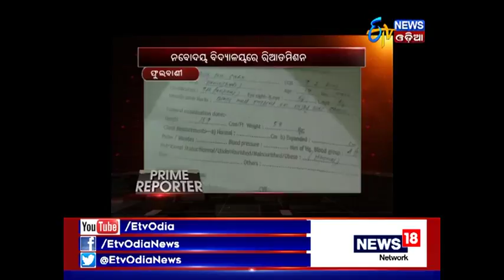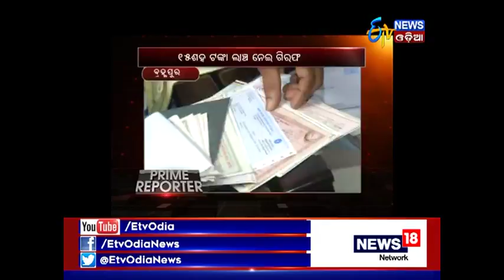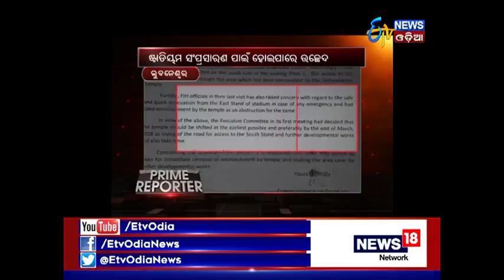Prime Reporter (19th nov, 2017) - Etv News Odia